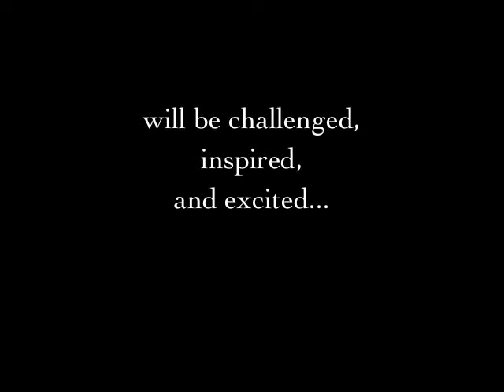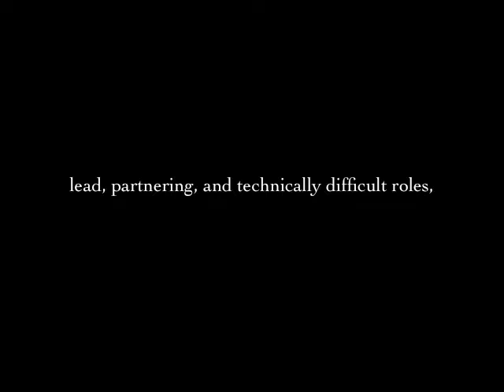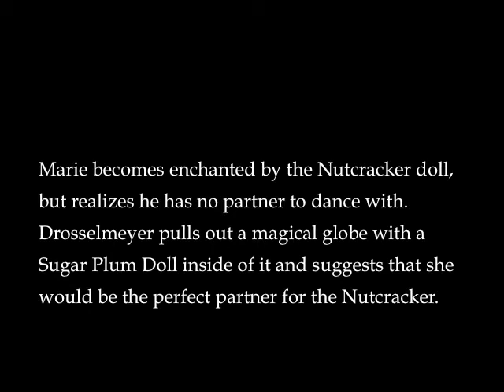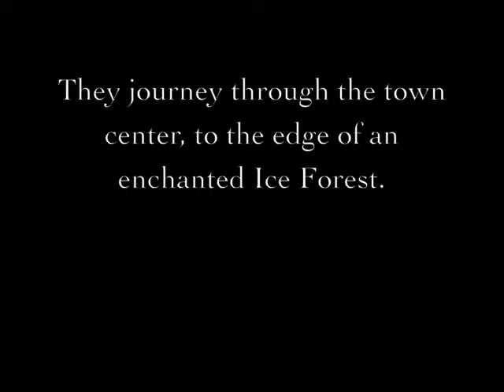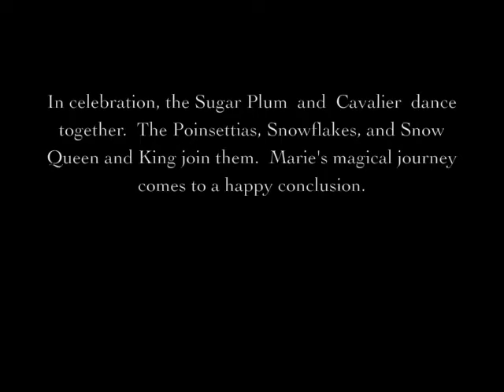Nutcracker Fantasy 2013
Dance Wisconsin is excited to perform its 2013 production of "Nutcracker Fantasy!"  Sascha Radetsky and Irina Dvorovenko from ABT will guest star as Sugar Plum and Cavalier.  Check us out on Facebook